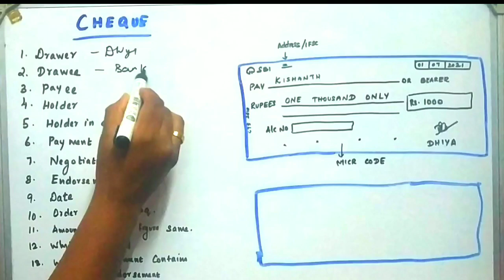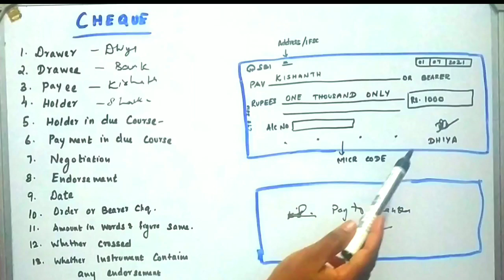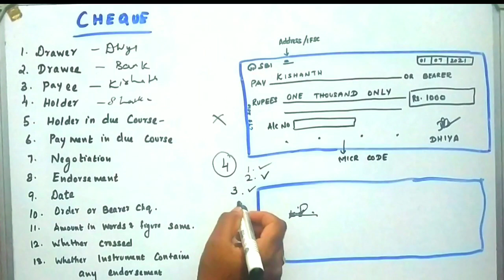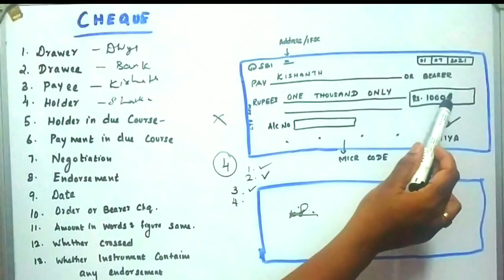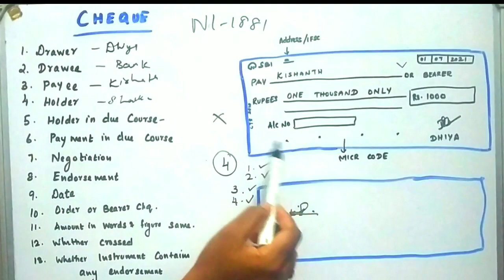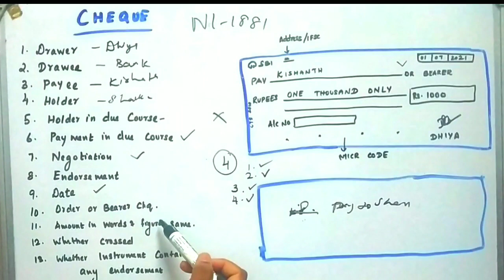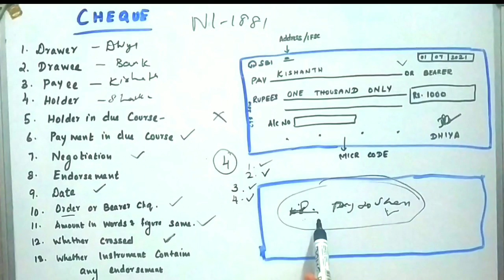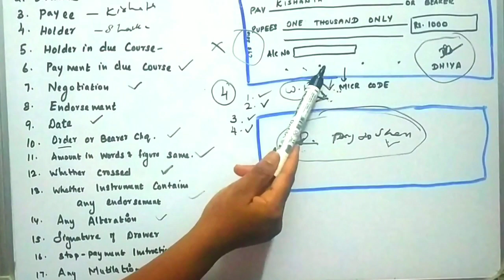JAIIB Module -B Unit - 15 Part - A in Tamil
Different types of cheque open and crossed cheque types video link

JAIIB PPB VIDEOS

JAIIB PPB MODULE A

JAIIB PPB MODULE B

JAIIB PPB MOCK TEST

JAIIB AFB VIDEOS

JAIIB AFB MODULE C

JAIIB AFB CASE STUDIES

JAIIB LRB VIDEOS

JAIIB LRB MODULE D

CAIIB ABM VIDEOS

CAIIB ABM MODULE A

CAIIB ABM MODULE B

CAIIB ABM MODULE C

CAIIB  ABM MODULE D

CAIIB ABM CASE STUDIES

CAIIB ABM MOCK TEST

CAIIB BFM VIDEOS

CAIIB BFM MODULE C

CAIIB BFM MODULE D

CAIIB BFM CASE STUDIES

CAIIB BFM MODULE A QUESTION BANK

GOVERNMENT SCHEMES

BANKING TERMS - JAIIB CAIIB COMMON TOPICS